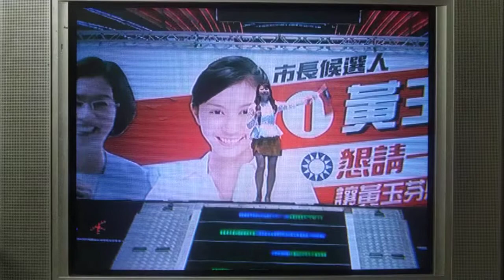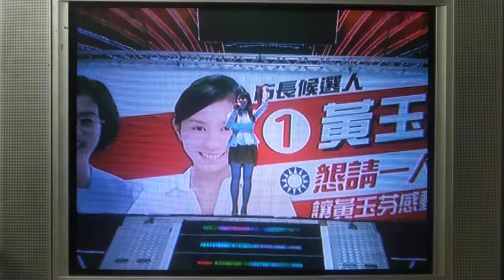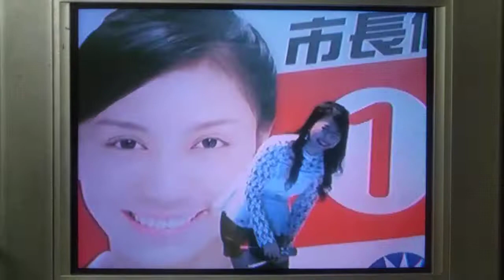20221106 彰化市 甲子慧-愛情恰恰